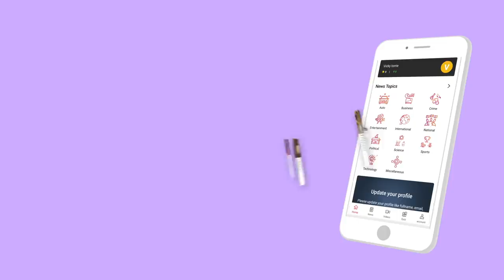வெங்காய விலை குறையுமா? -பொருளாதார வல்லுநர் திரு. ஜெயரஞ்சன் | பெரிதினும் பெரிதுகேள் | Episode 43